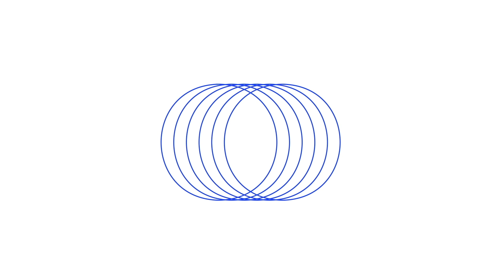Driving Startup Success: Importance of Thriving & Diverse Ecosystems | Fireside Chat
Dive deep into the critical factors powering startup triumphs with Ian Hathaway, a global innovation expert, in this illuminating fireside chat.

Discover the pivotal role of diversity within these ecosystems as Oko Davaasuren, Ecosystem Director at @techstarsglobal, moderates the conversation.

Chapters:
00:00 - Intro
02:08 - Ian discusses his background and how it has impacted his career
05:19 - Ian delves into how he came about writing The Startup Community Way: Evolving an Entrepreneurial Ecosystem
11:35 - What does community and collaboration look like
15:00 - Diversity for innovation to thrive
17:55 - The differences between Ian Hathaway's The Startup Community Way: Evolving an Entrepreneurial Ecosystem, and Brad Feld's Boulder Thesis
20:46 - Notion of networks vs. hierarchies
25:10 - Ian talks about the international sidebars in his book
32:19 - Embedding a metro driven approach into funding startups
36:07 - What Ian looks for when going to a community or ecosystem that indicates it's on the right track
38:31 - Audience questions
53:57 - Outro